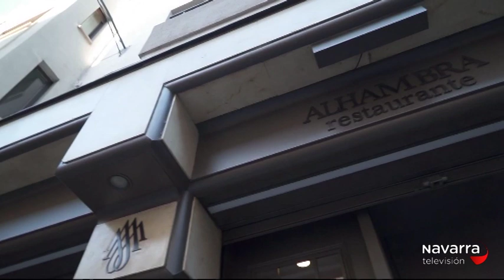La Muga 23/07/2019 Parte 1